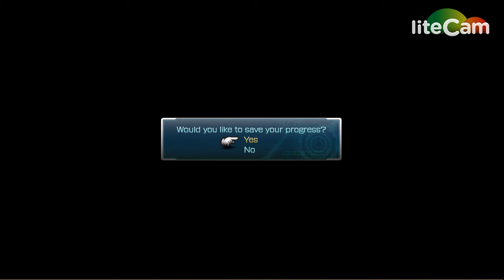Final Fantasy XIII : Part 7